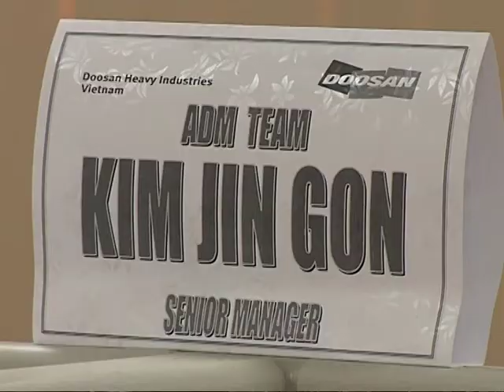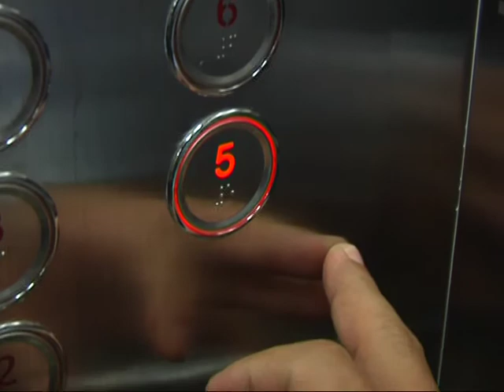NÉT TƯƠNG ĐỒNG VĂN HÓA VIỆT - HÀN